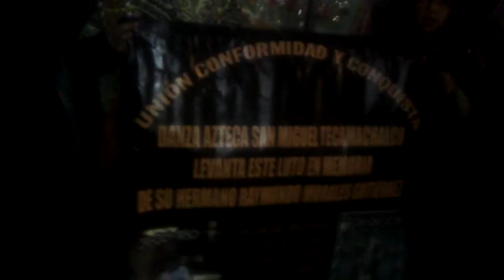Velación san Martín caballero Huixquilucan 2019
Familia Galindo y Linares
Unión y conquista